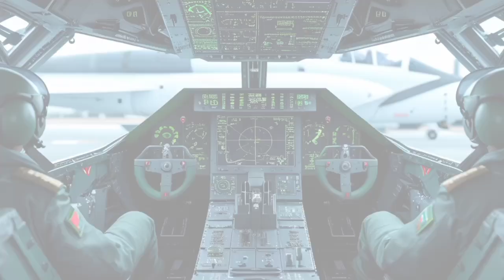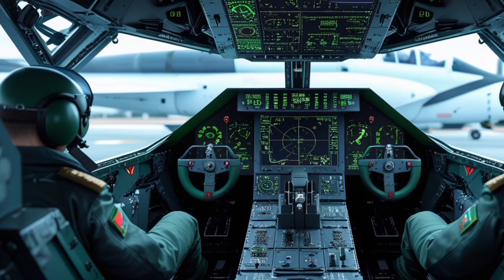2025 MiG-41: Russia’s Hypersonic Monster Jet REVEALED&Next-Gen Russian Jet That Breaks All Limits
Video Description:
Explore the full breakdown of the 2025 MiG-41, Russia’s next-gen hypersonic stealth fighter jet. Designed as a successor to the MiG-31, the MiG-41 brings cutting-edge advancements in speed, stealth, and space-capable interception technology. In this video, we analyze its powerful engines, AI-driven systems, ultra-modern cockpit, and deadly long-range weapons. Built for air dominance and Arctic patrol missions, this jet represents a leap forward in global air combat strategy. Watch now for an in-depth look at one of the most secretive and powerful jets of the future.

Cover Topic Titles (no numbering):
MiG-41 speed and performance overview
Next-gen stealth and radar-evading tech
Cockpit design and pilot interface systems
Hypersonic missile capabilities
AI integration and threat detection systems
Weapons and long-range strike options
High-altitude and space-interception potential
Engine power and thrust vectoring features
Strategic military roles in Russian defense
Comparison with MiG-31, F-22, and future jets

Outro Line for Video:
Thanks for watching USA Auto Car Reviews—if you’re into cutting-edge machines, hypersonic tech, and future military power, don’t forget to like, share, and hit that subscribe button so you never miss a review like this one.